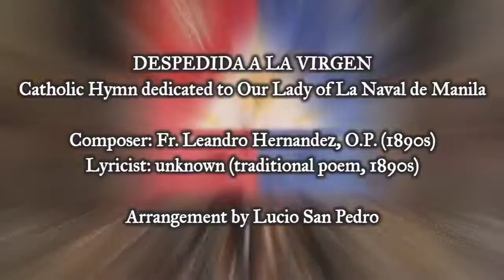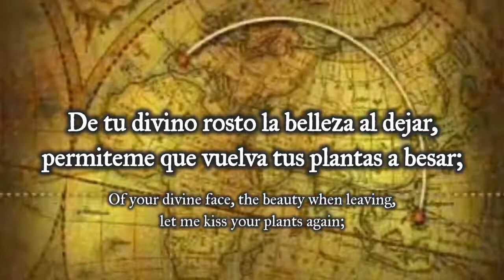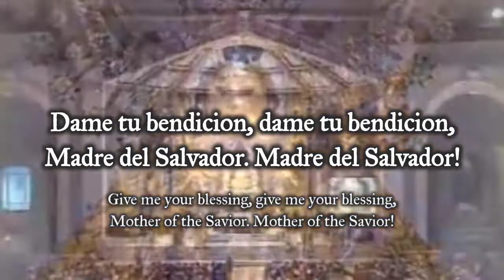＂Despedida A La Virgen＂ Catholic Hymn dedicated to Our Lady of La Naval de Manila